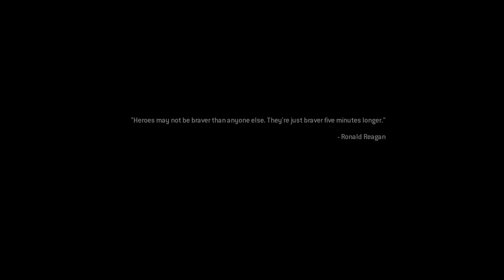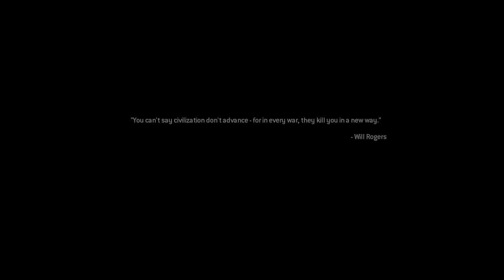Call of Duty® Modern Warfare® 2 Campaign Remastered Whiskey Hotel Walkthrough 15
After you have Enjoyed this Video Footage I am Now Sharing, you will LearnGameplay and Kills Montage  Check out - New Project .Showcasing all cutscenes movie edition, all boss fights / boss fights, side missions, upgrades, outfits / costumes, all characters, best moments, final boss and true ending, secret ending and livestreams and all walkthroughs and campaigns.

Appreciate you Checking out our Video Lesson. A Like would be Appreciated by me. Our way of declaring Thank you, we will Send you, 100% Zero Cost,  We will be Notified that you have Subscribed to us so we can go to your About Page and send you a Message with the url of your Free Bonus.

Are you Ready to Learn  Gameplay and Kills Montage ?

    [Step #1]  Basics Gameplays

    [Step #2]   Kills and Montage

    [Step #3]  Walkthrough and Exploration

    [Step #4]  Superfunchat

    [Step #5]   Moments and SuperSkills

    [Step #6]   Next Mission and Takeways

Thank you for Spending Time with this Video Footage. For people with any Questions With regards to  Gameplay and Kills Montage Never Wait to Communicate with Us.

CPU -I5 9400F 9TH GEN
GPU -AMD MSI GAMING X RX580
RAM-8GB CORSAIR DDDR4
MOTHERBOARD-GIGABYTEB360M D3H
MONITOR-DELL BASIC MONITOR
PSU-COOLERMASTER 550W
CABINET-CORSAIR SPEC3
MOUSE AND KEYBOARD -SPORTSBOT MULTIMEDIA BACKLIT GAMING KEYBOARD